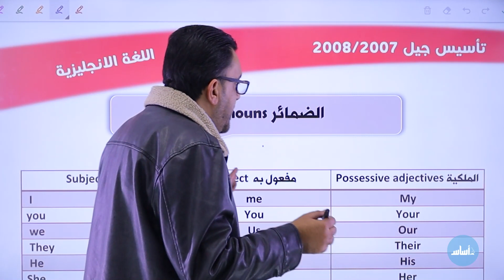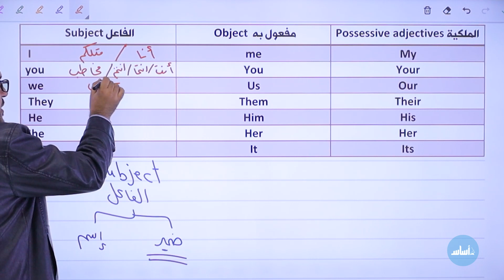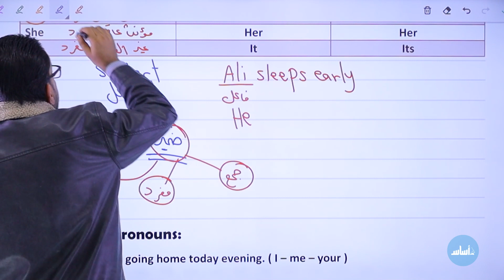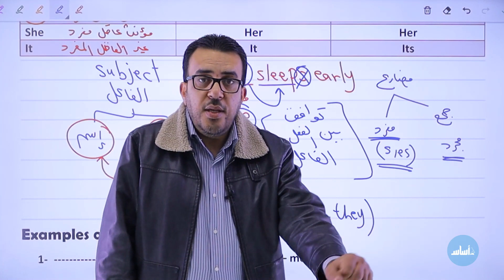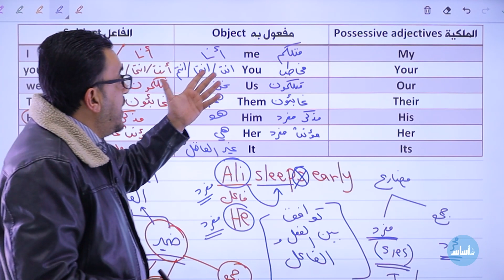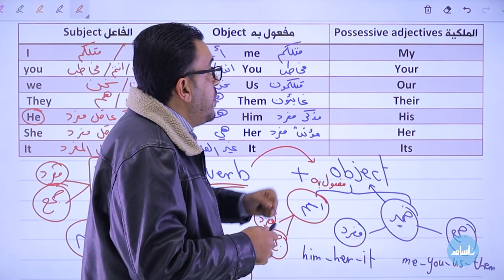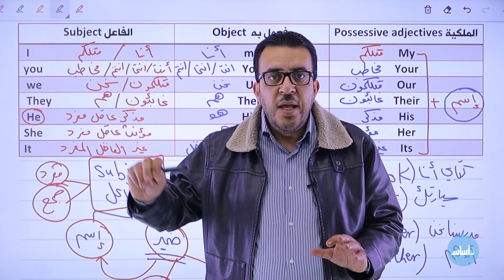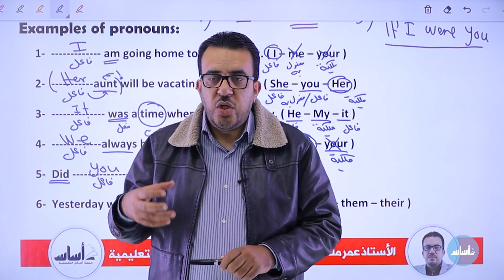الدورة التحضيرية/تأسيس جيل 2007/2008 - الحصة الرابعة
الأستاذ عمر ملكاوي - الدورة التحضيرية جيل 2007 + 2008 لمادة اللغة الإنجليزية